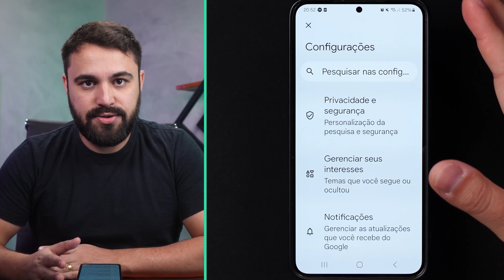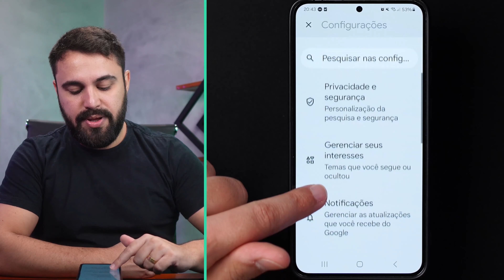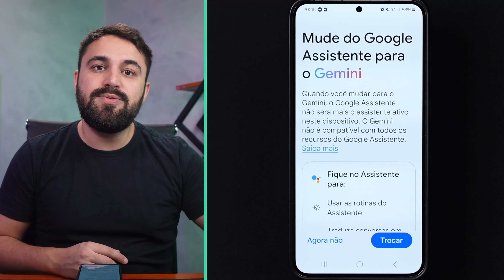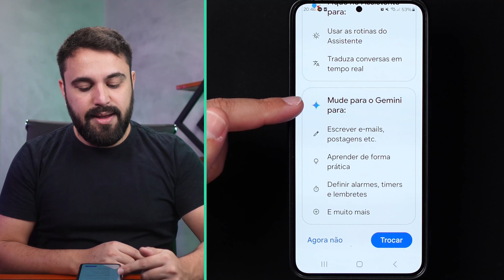GEMINI: INTELIGÊNCIA ARTIFICIAL VAI SUBSTITUIR GOOGLE ASSISTENTE NOS CELULARES?